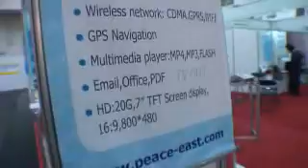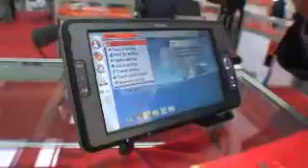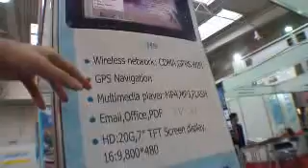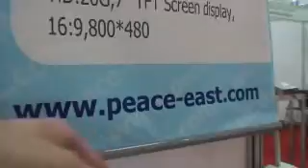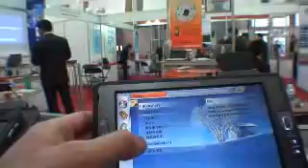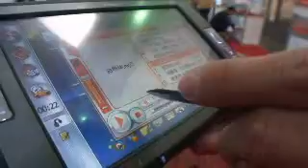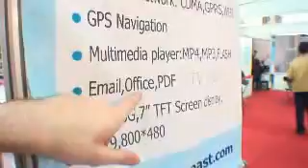H9 Chinese Linux based UMPC at CeBIT 2007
H9 is an interesting UMPC with a 7 inch screen. It runs on Linux, comes with 20GB, 800x480 resolution screen, GPS and more. It could cost as little as 430$ according to the representative if you buy 200 pieces.